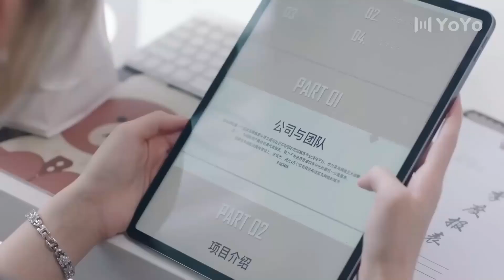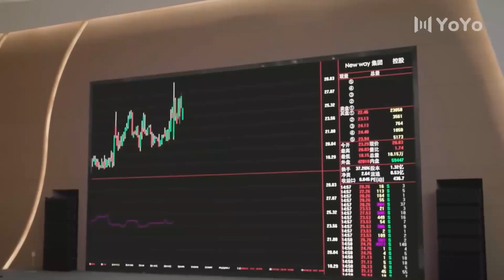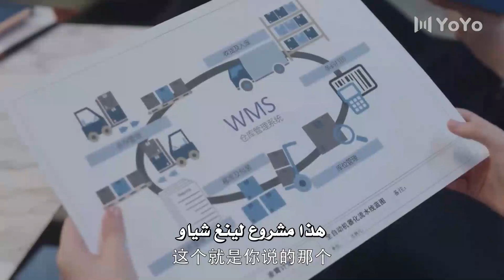تأتي في منتصف الليل الى الشركـة لكي تراها ( ارجوك اطمئن يا سيد لينغ )